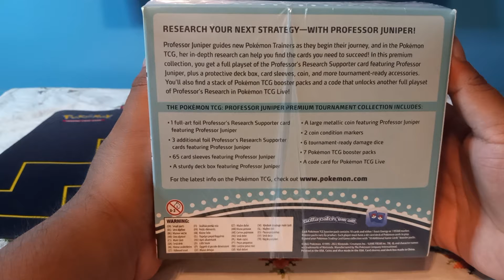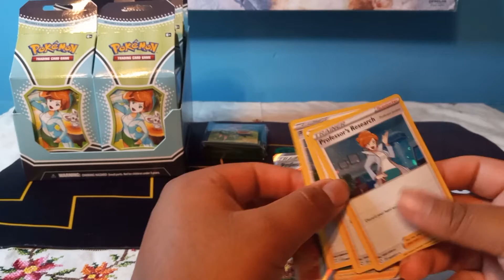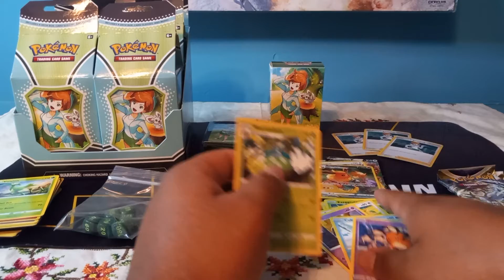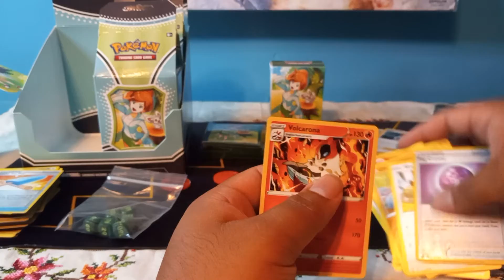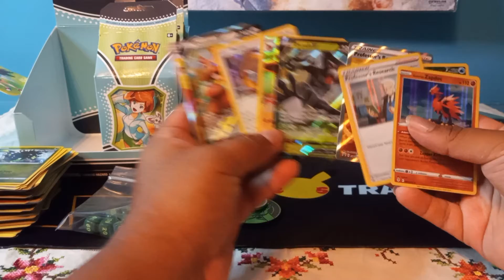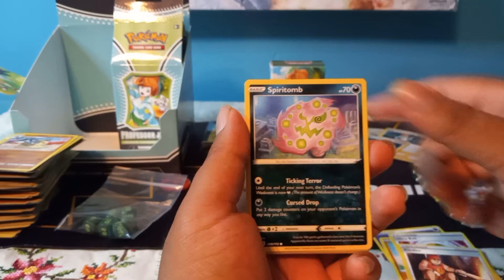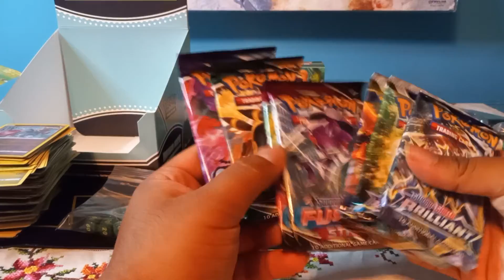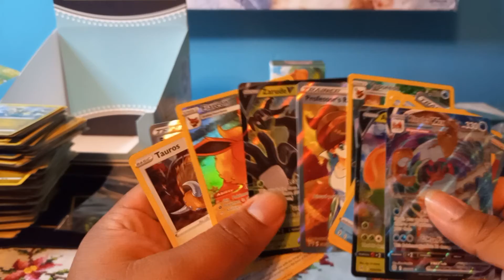Pokémon TCG: Professor Juniper Premium Tournament Collection (Unboxing)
Research Your Next Strategy—with Professor Juniper!
Professor Juniper guides new Pokémon Trainers as they begin their journey, and in the Pokémon TCG, her in-depth research can help you find the cards you need to succeed! In this premium collection, you get a full playset of the Professor’s Research Supporter card featuring Professor Juniper, plus a protective deck box, card sleeves, coin, and more tournament-ready accessories. You’ll also find a stack of Pokémon TCG booster packs and a code that unlocks another full playset of Professor’s Research in Pokémon TCG Live!